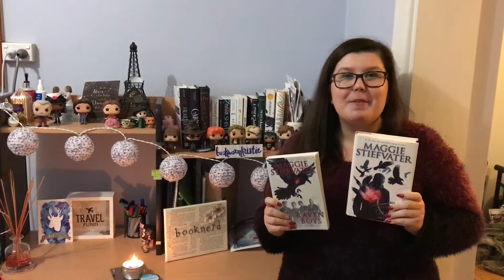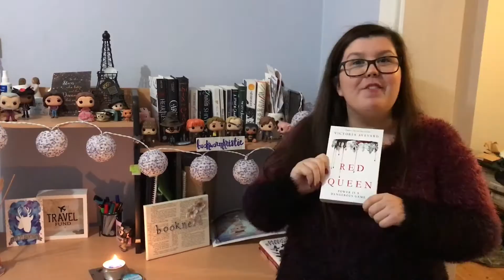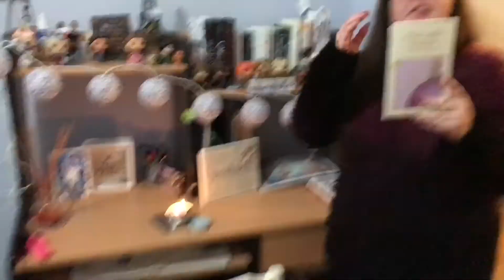My Immediate TBR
Hi Friends! Today I wanted to show you my immediate TBR :D

I am hoping to tackle these over June and July, I will keep you posted on my progress!

I'd love to hear your thoughts if you have read this book and any reccomendations for books I need to know about :D

Bookstagram: @bookwormkristie